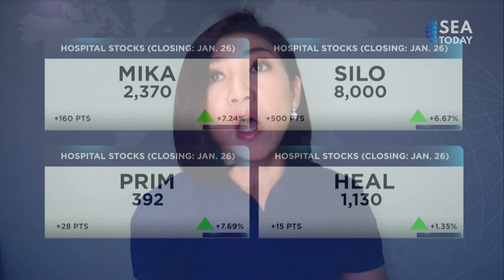Asia Pacific Market, Hospital Stocks Talk with Aline Wiratmaja